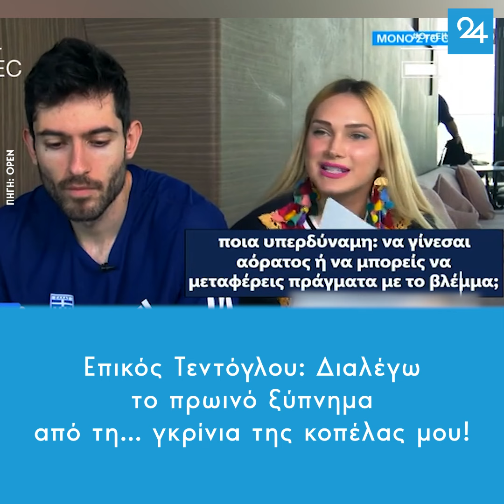Επικός Τεντόγλου: Διαλέγω το πρωινό ξύπνημα από τη… γκρίνια της κοπέλας μου!